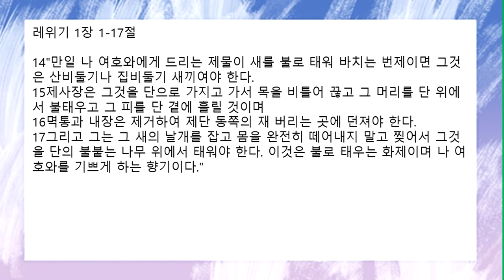[함께공동체] 아침기도회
와플터치를 함께 묵상합니다